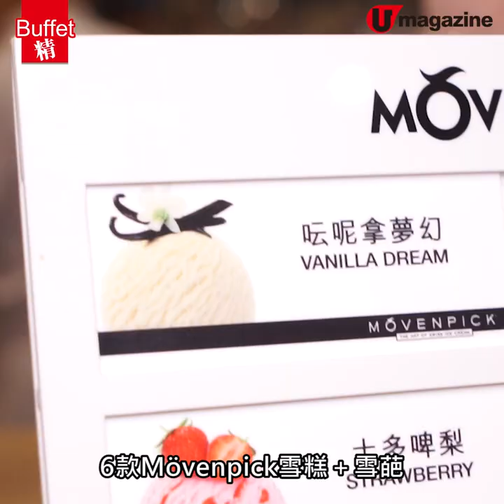【Buffet精】夏日限定！皇室級芒果Tea Buffet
夏日炎炎，有咩開胃又好味？最近帝京酒店就推出咗個夏日「芒芒」下午茶自助餐，選用Fantastic Fruit柬埔寨果園皇室貢品級FF白花芒！果肉厚滑多汁，帶啲椰奶香，甜度更比菲律賓呂宋芒同墨西哥太陽之芒高！除咗十幾款甜點，仲有特色鹹食，同即製米紙卷同船麵等，假期帶埋一家大細去食就啱晒喇！

【INFO】
花月庭 La Scala
夏日「芒芒」下午茶自助餐
供應日期：即日起至9月1日 (2019年6月16日除外)
逢星期六、日及公眾假期 15:15-17:15 (2019年6月15日供應時間為15:00-17:00)
價錢：成人$265、小童$185
全方位緊貼《U Magazine》社交平台